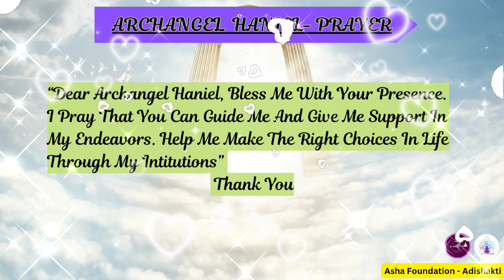Archangel Haniel - She is also called Grace of God. Balancing and enhancing Feminine Energy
Archangel Haniel helps us in Balancing and enhancing the feminine energy. she awakens Feminine Energy.
She also helps us to Honor our feelings, releasing our painful memories and energy blockages.

Archangel Haniel helps us to remain calm in all the situations. she helps us to develop our intuitions and clairvoyance.